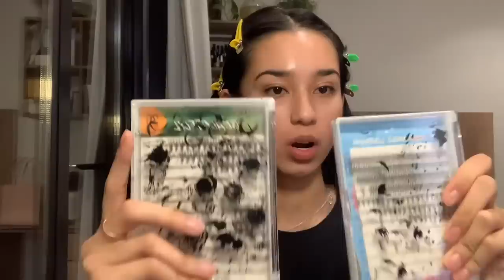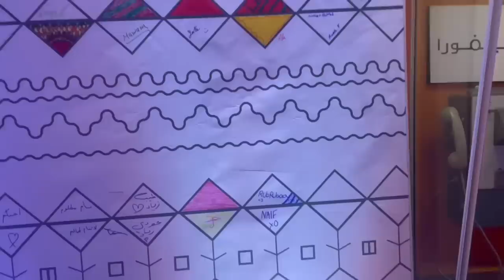vlog#6 (events&friends +lash tutorial)